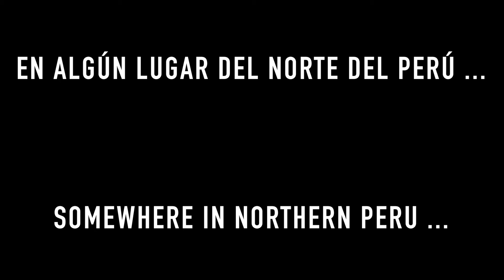PERU: Origin Trip - Parte 2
Quieres hacer un viaje de origen? Prepara tu mochila y viaja con nosotros en 190 segundos por Perú!
Un viaje al origen nos permite experimentar y conectarnos con el trabajo del caficultor, pero también es un encuentro intenso con culturas, tradiciones y realidades desconocidas. Alejado de atracciones turísticas y sin "lonely-planet", es un viaje que al menos deberías hacer una vez en la vida.

ENG: Wanna do an origin trip? Pack your bag and travel with us in 190 secs through Peru!
An origin trip allow us to experience and connect with the farmers work, but also is an intense encounter with unknown cultures, traditions and realities. Far away from tourist attractions and without lonely planet, is a trip that you should do at least once in your life.